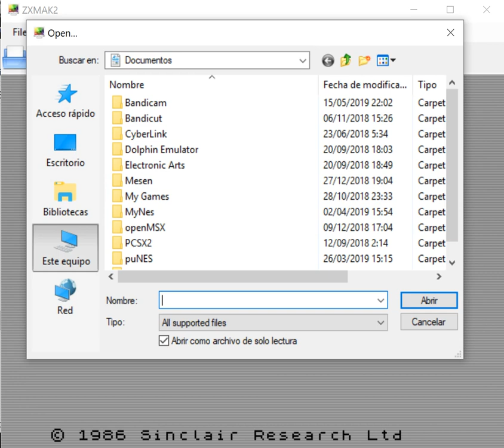Styx - ZX Spectrum - ZXMAK2 Version 2.9.3.6 emulator